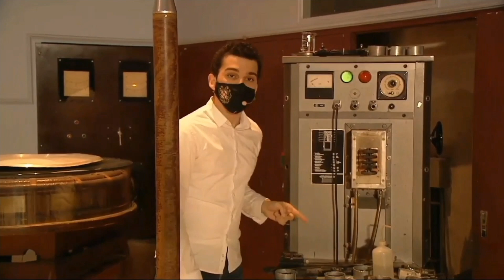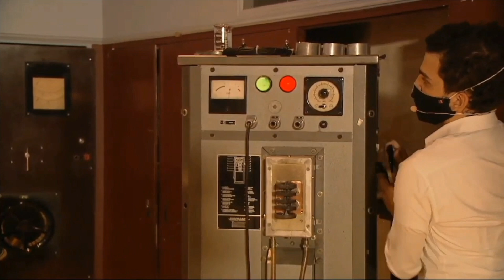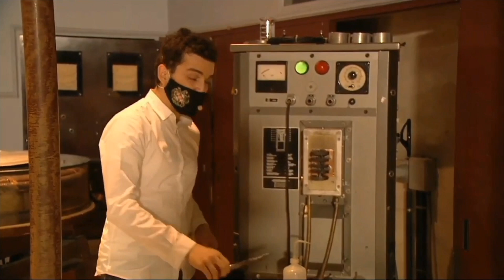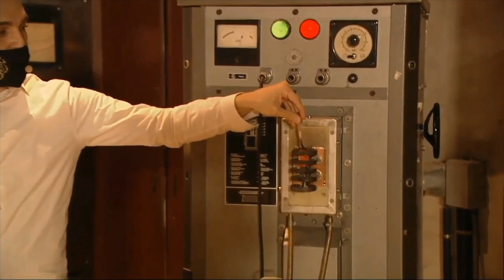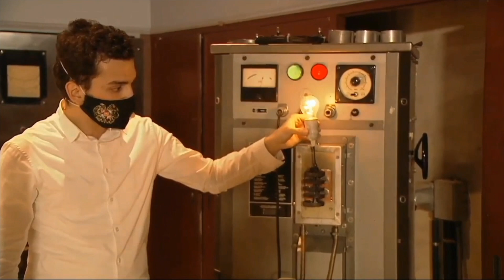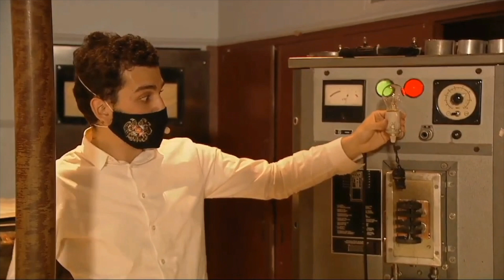Expériences d’électromagnétisme : transformateur de Tesla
Exposé réalisé par les médiateurs scientifiques du Palais de la découverte lors de la Fête de la science 2020.

Une expérience spectaculaire : transformateur de Tesla (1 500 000 V), un plateau de 80 cm de diamètre en lévitation au-dessus d’une bobine.

Besoin d'idées de sorties et d'activités en famille ? venez donc au Palais de la découverte, musée scientifique parisien depuis 1937 : expositions temporaires, permanentes et surtout, tout au long de la journée des exposés par des médiatrices et médiateurs scientifiques passionnés et passionnants